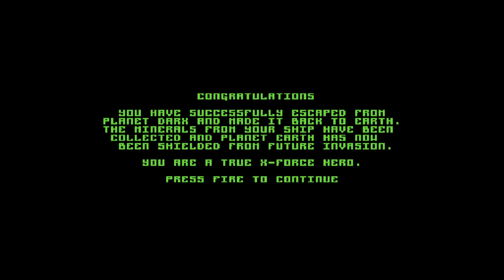X Force - Commodore 64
It has been discovered the planet Darx is rich in minerals that Earth needs to use to construct a shield to protect our planet from a possible alien invasion. You are sent on a mission to the planet Darx to extract the minerals we desperately need for our planetary defence shield. Darx was not an uninhabited planet however. Your ship is detected on approach and an alien mothership dispatches forces that capture your vessel. You must use your wits, cunning and reflexes to avoid the aliens and escape from the 16 underground sectors of the planet Darx. You must avoid laser gates on the way and grab any floating pods that can enhance your firepower.

☕ If you like my channel and what I do, I would be very happy if you bought me a coffee.